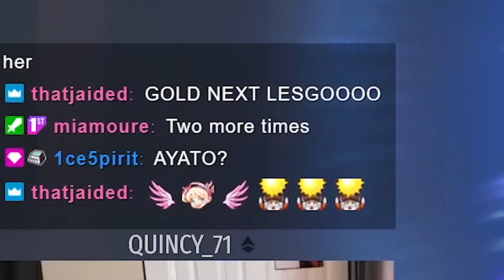Just One 10-Pull...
Can one 10-pull change everything?

▼ INFO ▼